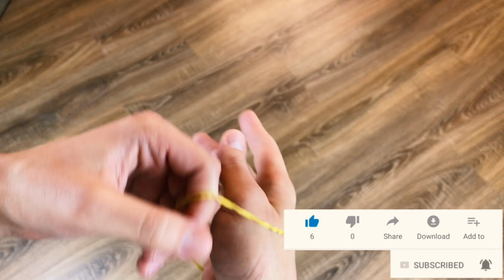ФОКУС С РЕЗИНКОЙ "РЕЗИНКА СКВОЗЬ РУКУ" - ОБУЧЕНИЕ И СЕКРЕТ